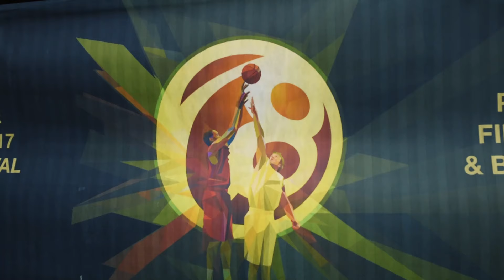La Final Eight della Germani Basket Brescia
Le immagini più belle delle gare giocate dalla Leonessa nella PosteMobile Final Eight 2017 (Rimini, 17-18 febbraio 2017)